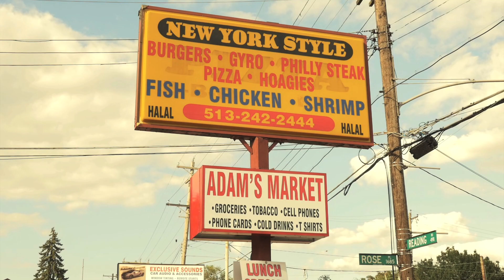Mundo "Spaceship" feat. Benzzo | Directed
Mundo
 "Spaceship" feat. Benzzo
Directed by Kendall Mathis
Drone Controlled by @UptownFilms400

Follow the "Shooter" on IG & Twitter: @Kendall_Mathis